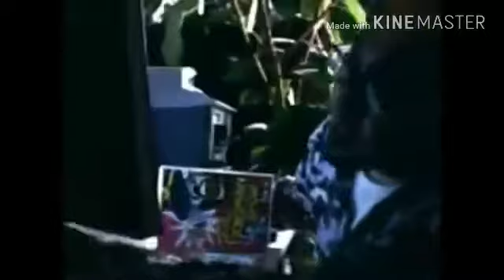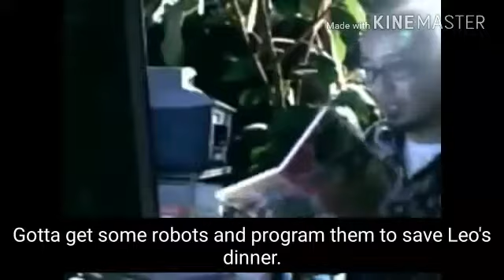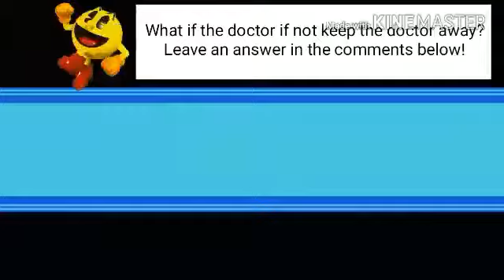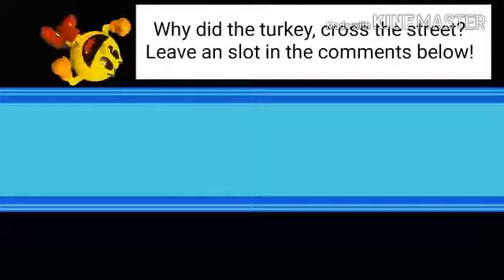Angry Japanese Kid:Pilot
The first pilot of the new spinoff series, the Angry Japanese Kid.